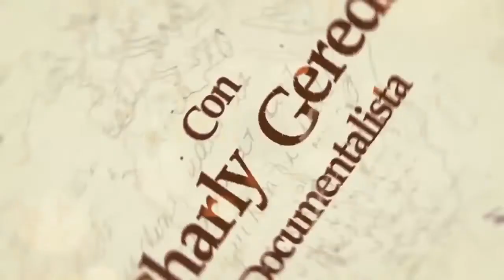Guatemala patrimonio cultural de la humanidad - Exploración Mesoamérica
Es la joya de la corona en el turismo de Guatemala. La centenaria ciudad de Santiago de los Caballeros, o la Antigua Guatemala, guarda los más grandes tesoros de la época colonial de centro américa. ¡Capital de un reino, así es la Antigua Guatemala!